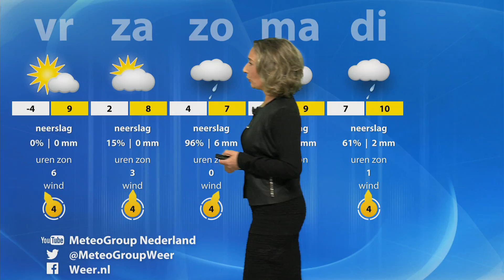Vandaag laatste koude winterdag, vanaf morgen zachter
Weerbericht MetoGroup door Margot Ribberink. Vandaag is de laatste koude winterdag, dus als je nog wilt schaatsen? Vanaf morgen is het stuk zachter.